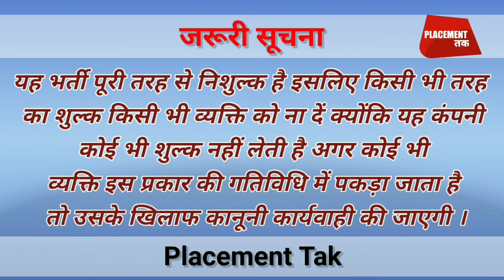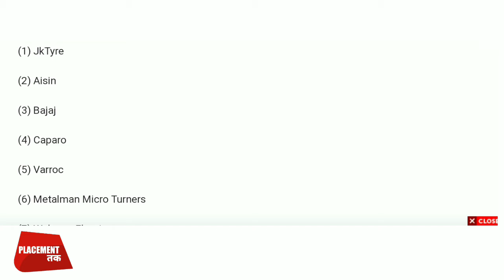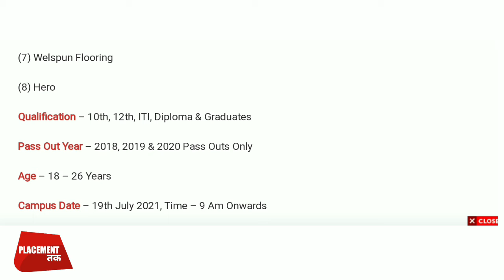10th Pass Private Job 2021 ●Job Campus 2021 ● 8 company in one campus ●ITI Pass Job● Placement Tak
Hello Friends

Placement Tak में आपका स्वागत है।

इस चैनल पर बहुत सारी सरकारी और गैर सरकारी प्राइवेट Campus, Palcement, के बारे में जानकारी दी जाती है।

iti campus news ,
iti apprenticeship ,
iti apprentice 2020 ,
B.teck jobs,
Diploma jobs,
ITI trade apprentice ,
iti campus placement bharti ,
Sarkari jobs,
New vacancy,
Job vacancy,
Placement,
10th pass jobs,
12th pass jobs,
10th pass vacancy,
12th pass vacancy,
Helper job vacancy,
Graduate vacancy,
Graduation vacancy,
Sarkari jobs,
Sarkari job,
Sarkari vacancy,
Bihar govt job vacancy,
U.p govt job vacancy,
Bihar government job vacancy,
Up government job vacancy,
Indian railway apprentice vacancy,
HAL Vacancy,
New govt job vacancy,
Sarkari result,
सरकारी रिजल्ट,
Sarkari naukari,
2020 job vacancy,
2021 job vacancy,
Scholarship news,
U.p scholarship,
U.p scholarship last date,
U.p scholarship start date,
Scholarship,
Private job update,
Placement tak,
New placement update,
Iti placement,
Iti jobs,
Private jobs,
2020 job vacancy,